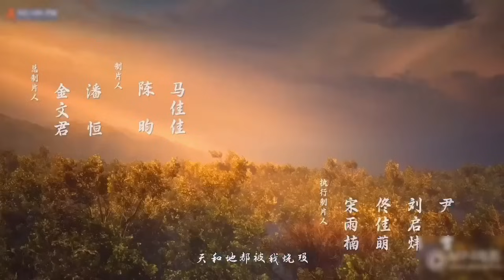JIWA BELA DIRI DEWA PERANG MENJADI LEBIH KUAT KE KELAS HITAM - DONGHUA PEERLESS BATTLE SPIRIT EPS 51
Judul Film                            : Peerless Battle Spirit
Type                                     : Donghua

Halo Semuanya, Selamat datang di channel bahas alur, disini mimin akan menceritakan bahas alur cerita film cina, donghua peerless battle spirit, donghua, bahas alur donghua peerless battle spirit,, bahas alur cerita film animasi cina, alur cerita film animasi donghua, alur cerita film donghua, alur cerita film animasi, rangkum cerita film cina, semoga kalian suka ya, jika kalian berkenan silahkan klik tombol subscribe dan nyalakan loncengnya, terimakasih ^_^

Ranah Kultivasi Peerless Battle Spirit
1. Body Tempering Realm
2. Xiantian Realm
3. Martial King Realm
4. Martial Ancestor Realm
5. Martial Venerable Realm
6. Martial Saint Realm
7. Martial Sacred Realm
8. Martial Sovereign Realm
9. Martial God Realm

Tingkatan Tahap Penguasaan Senjata
1. Tingkat Great Completion (pencapaian rendah,menengah, tinggi)
2. Tingkat Perfect Completion (pencapaian rendah,menengah, tinggi)
3. Tingkat Arcane Completion (pencapaian rendah,menengah, tinggi)

Tingkatan Jiwa Bela Diri
1. Tingkat Kuning (1-9)
2. Tingkat Hitam (1-9)
3. Tingkat Bumi (../..)
4. Tingkat Surga (../..)
5.